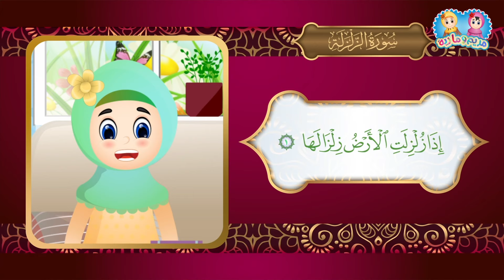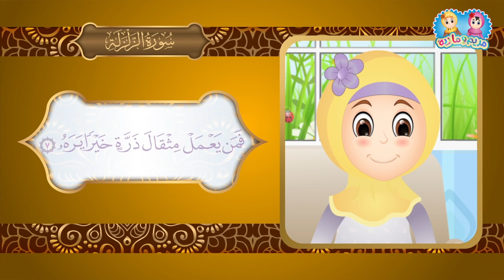سورة الزلزلة مكررة للأطفال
تعلم سورة الزلزلة مع مريم و مارية

{إِذَا زُلْزِلَتِ الْأَرْضُ زِلْزَالَهَا ﴿1﴾ وَأَخْرَجَتِ الْأَرْضُ أَثْقَالَهَا ﴿2﴾ وَقَالَ الْإِنْسَانُ مَا لَهَا ﴿3﴾ يَوْمَئِذٍ تُحَدِّثُ أَخْبَارَهَا ﴿4﴾ بِأَنَّ رَبَّكَ أَوْحَىٰ لَهَا ﴿5﴾ يَوْمَئِذٍ يَصْدُرُ النَّاسُ أَشْتَاتًا لِيُرَوْا أَعْمَالَهُمْ ﴿6﴾ فَمَنْ يَعْمَلْ مِثْقَالَ ذَرَّةٍ خَيْرًا يَرَهُ ﴿7﴾ وَمَنْ يَعْمَلْ مِثْقَالَ ذَرَّةٍ شَرًّا يَرَهُ ﴿8﴾}

سورة الزلزلة للأطفال# سورة الزلزلة مكررة للأطفال# تعلم سورة الزلزلة مع مريم و مارية# المصحف المعلم# المصحف المعلم للأطفال# تفسير قصار السور# التفسير الميسر# قصار السور مكررة#